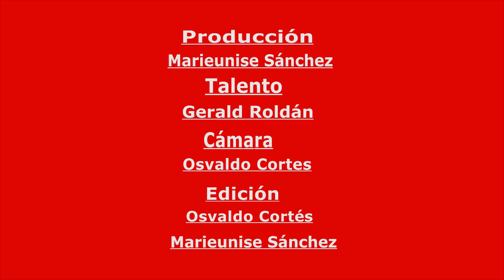Como lo ven los jovenes.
Análisis del debate entre Pedro Pierluisi y Ricardo Rosselló, así como lo ven los jóvenes.